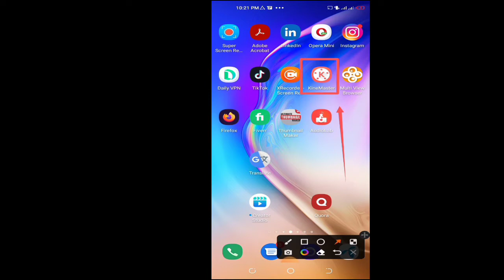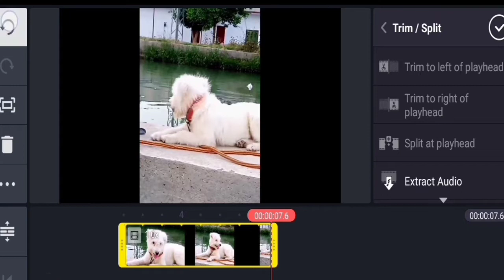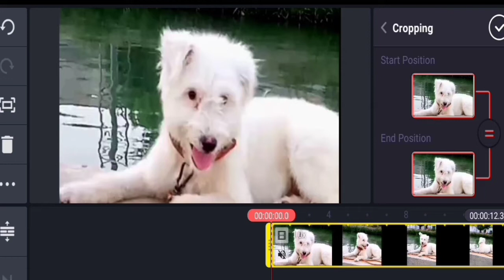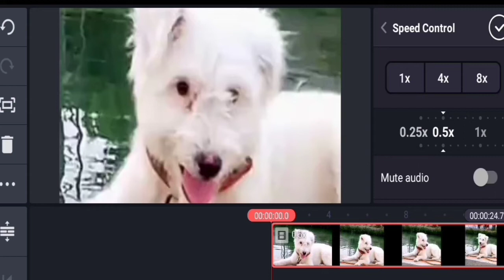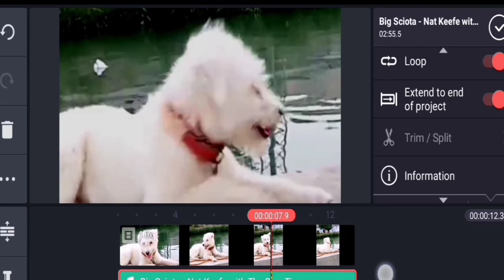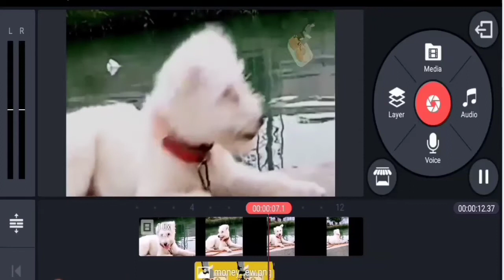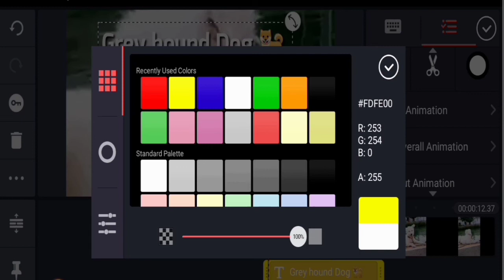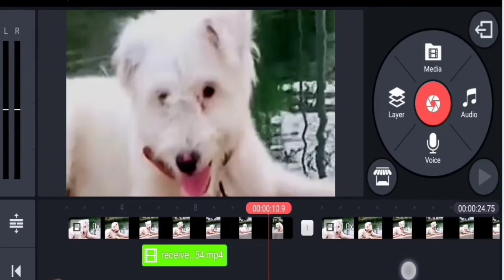How to edit videos on phone in 2022 | Khayal Techwala | How To EarnMoney Online | Episeode#10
how to edit videos fro YouTube
how to edit uploaded YouTube video
how to edit videos
kinemaster without watermark kaise download karey
kinemaster vide editing
kinemaster tutorial
kinemaster without watermark
kinemaster par video kaise edit Karen
kinmaster editing

Welcome to Khayal Techwala Official Channel,
After watching this video viewers will learn
👉How To Edit Video professionally for Youtube Channel
👉 How To offer Services for clients in Fiverr, Upwork, and people per your etc.

👉How to add text on your video
👉How to put animations to ur videos
👉How to create different kind of cinematic features to your videos…..and much more…….
🔥YouTube Course For Beginners To Advance Learners 2022

G